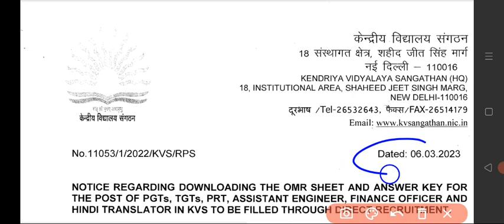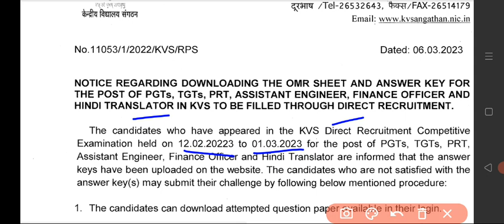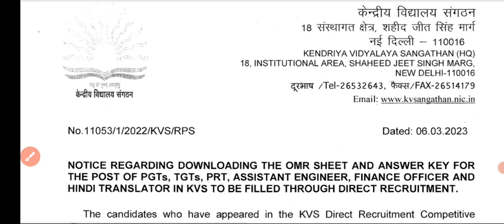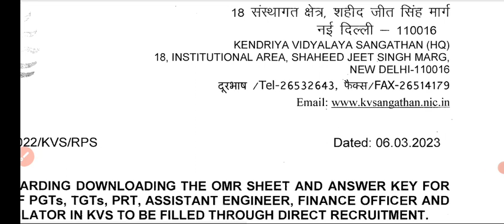केंद्रीय विद्यालय शिक्षक भर्ती उत्तर कुंजी हुआ जारी ll kvsangathan answer key jari